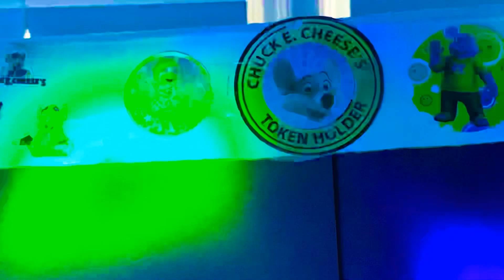Chuck E Cheese September 2005 segment 3 (rerun)